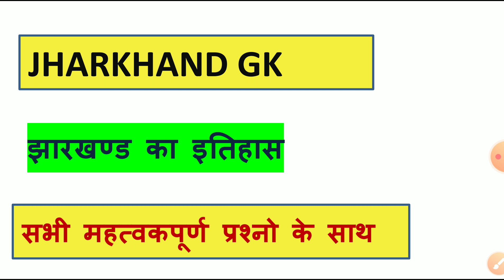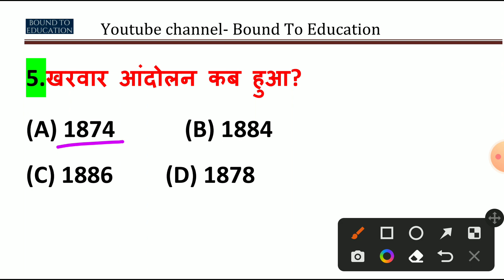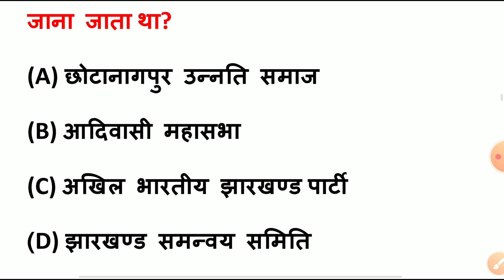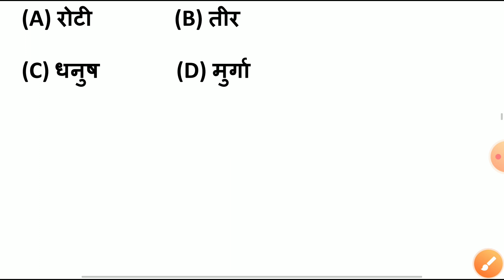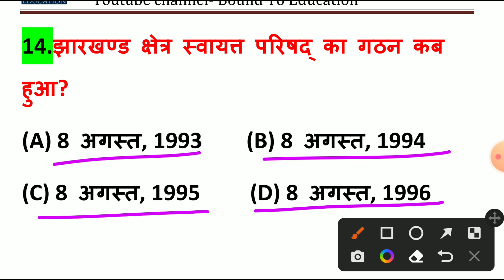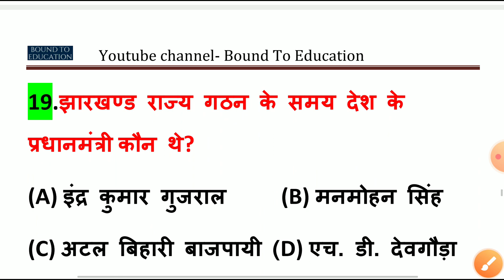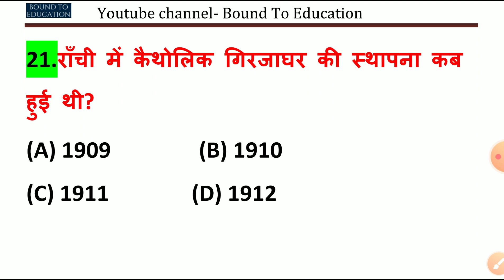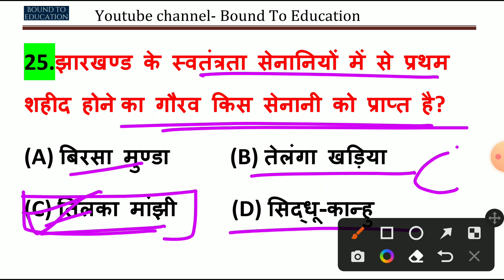Jharkhand gk Most important static gk questions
jharkhand gk history most important questions

jharkhand gk for jssc cgl excise constable jpsc
you can find more videos related to jharkhand competitive exam like
jharkhand gk
jharkhand geography
jharkhand history
jharkhand ke khiladi
jharkhand Current affairs
jharkhand important questions
jharkhand top questions

jharkhand ka bhugol

jharkhand ka bhugol study with smriti

jharkhand ka bhugol by khan sir

jharkhand ka bhugol objective question

jharkhand ka bhugol part 1

jharkhand ka bhugol mcq

jharkhand ka bhugol avn paryavaran

jharkhand ka bhugol gk

jharkhand ka bhugol by jssc education

jharkhand ka bhugol part
 jharkhand gk

Jharkhand geography
Jharkhand geography MCQ question
Jharkhand geography most important question
Jharkhand geography preparation
jharkhand gk career foundation

jharkhand gk for jssc in english

jharkhand gk for jharkhand
jharkhand history in hindi
jharkhand history
jharkhand history by khan sir
jharkhand history for jssc

jharkhand history in english
jharkhand history for ssc cgl

jharkhand history jpsc

jharkhand history by smriti

 jssc cgl gk previous year question
paper
jssc cgl math syllabus

झारखंड जीके
झारखंड की नदियां
झारखंड के लिए क्वेश्चन
जेपीएससी
जेएसएससी सीजीएल
झारखंड करंट अफेयर्स

इस वीडियो को देखने के लिए धन्यवाद अगले वीडियो में जल्द मिलते हैं 😊